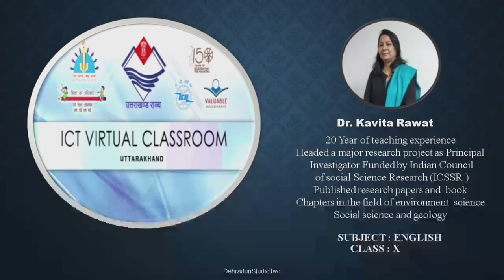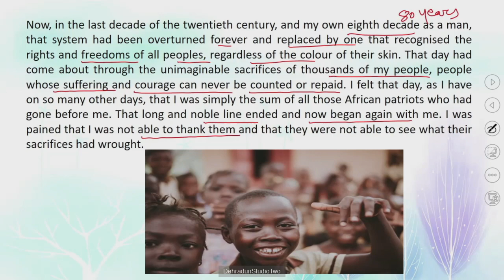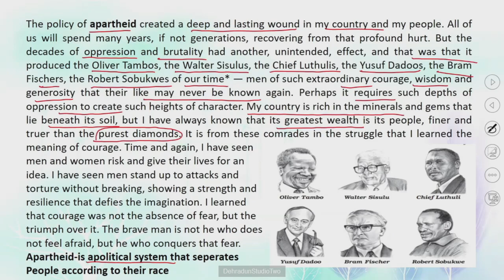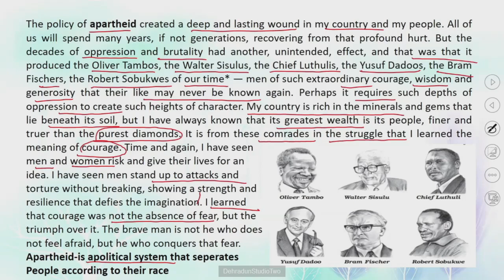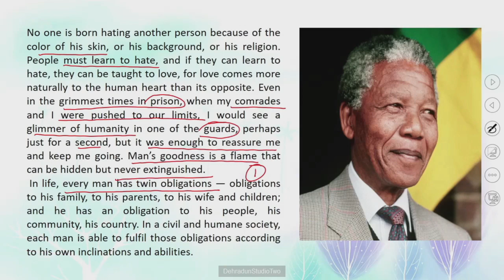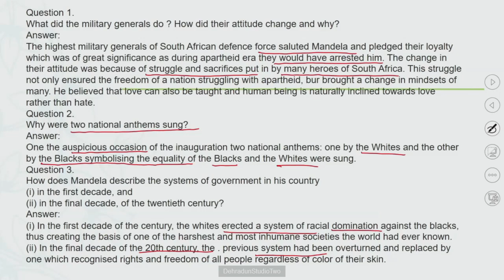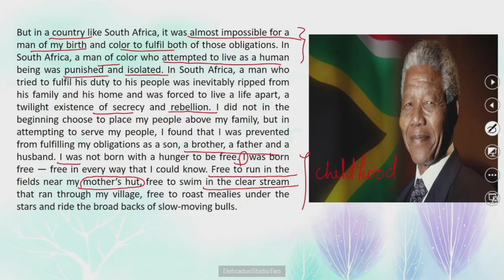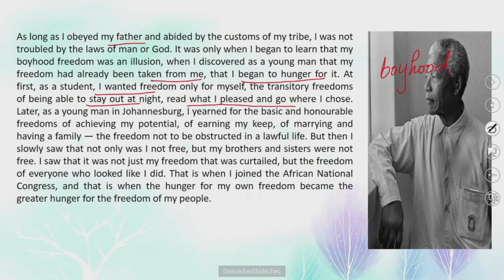कक्षा:10, विषय: अंग्रेज़ी भाग- 16 (09.08.2023)आईसीटी वर्चुअल क्लास रूम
09082023_10.45 To 11.20_English_Nelson-Mandela_Dr.Kavita Rawat_X_Part 2